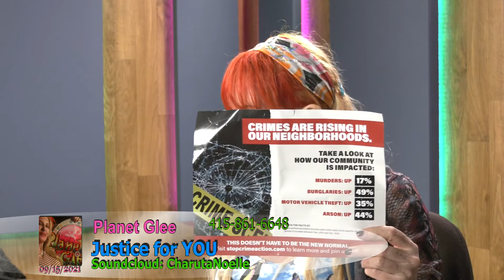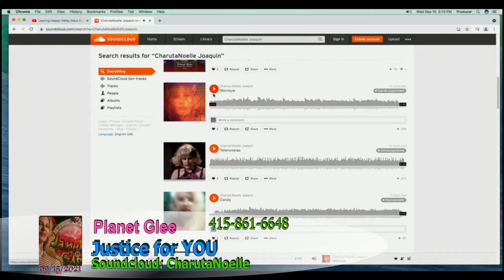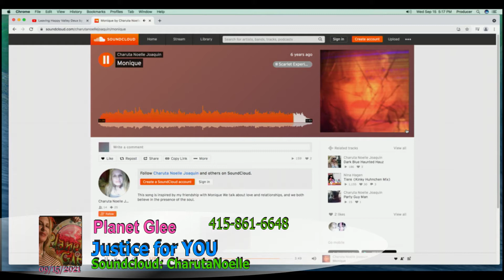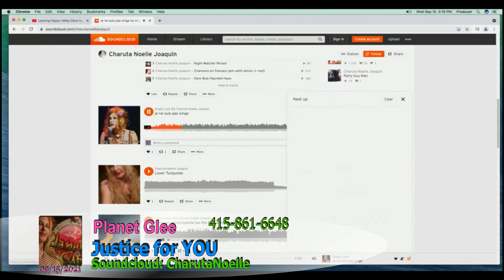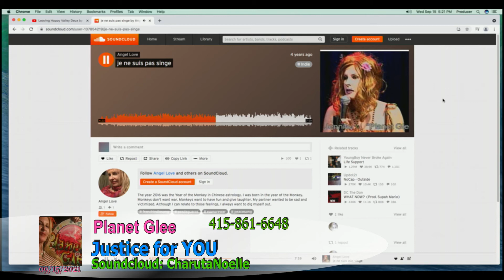Justice for You on Planet Glee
The second LIVE Planet Glee show of 2021!!